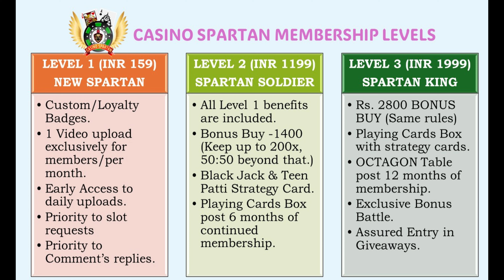TRYING NEW SLOT DRACS STACKS